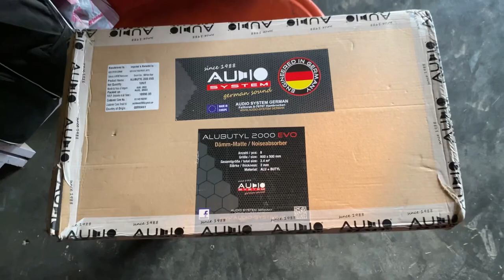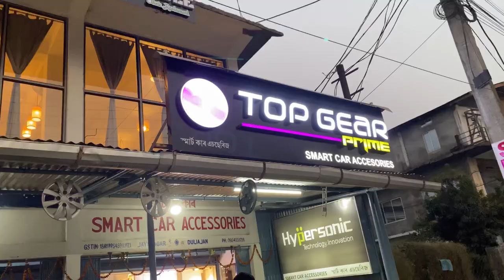CAR DAMPING | AVOID CAR DOOR PAD SOUNDS | CAR DAMPING COST | CAR DAMPING IMPROVED YOUR MUSIC SYSTEM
IS VIDEO MA AP SAVHI KO CRETA 2022 MA DOORS KI DAMPING KIYA HA HUMNA USIKA DETAILS VIDEO MA DAKHNAKO MILAGA OR FITTING QUALITY DESIGN KASA OOO SAVHI DAKHNA KO MILAGA.
SHOP DETAILS
SMART CAR ACCESSORIES
ASSAM,DULIAJAN,JAYANAGAR NEAR RITURAJ GASS AGENCY

Car damping 2023
full car damping cost
3m car damping cost
best car damping sheet in india
best car damping sheet
car damping sheet
3m car damping sheet
is car damping worth it
how much does car damping cost
car dampening foam
use of car damping
car damping advantages and disadvantages
car damping at home
car damping ahmedabad
car damp absorber
car amp damping factor
car adaptive damping
sound dampening art